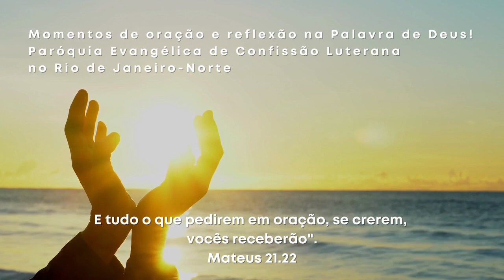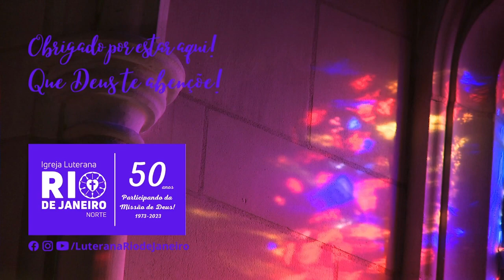Oração e Reflexão - Até aqui me trouxe Deus! - 15 de setembro de 2023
Link para o vídeo do Pastor Klaus da Paróquia Leste de São Paulo, em Ferraz de Vasconcelos

Momento de Oração e Reflexão da Paróquia Evangélica de Confissão Luterana no Rio de Janeiro-Norte